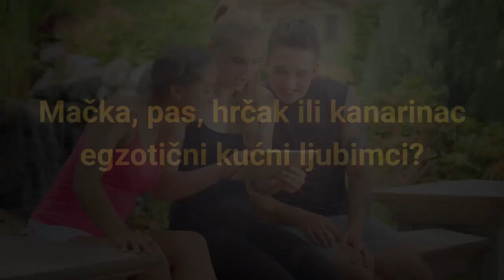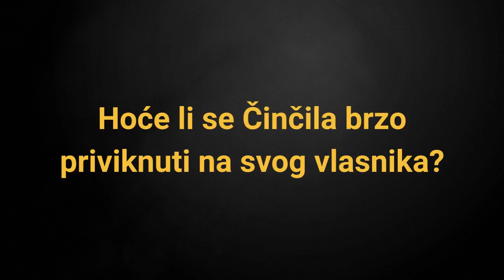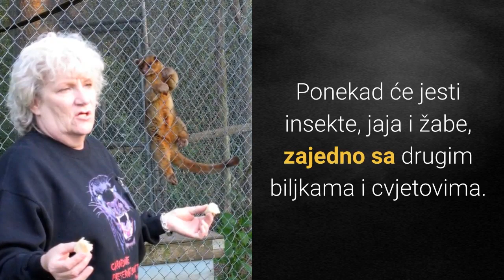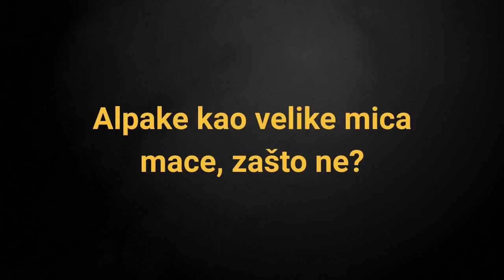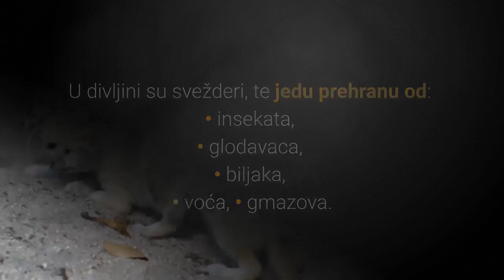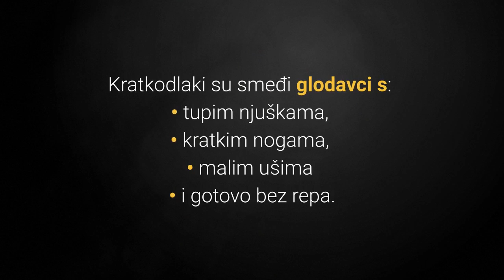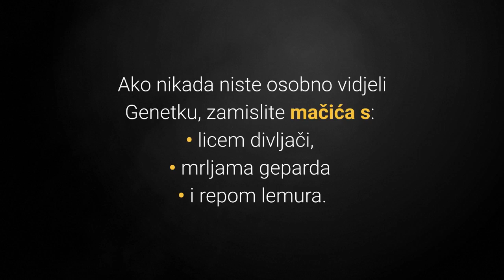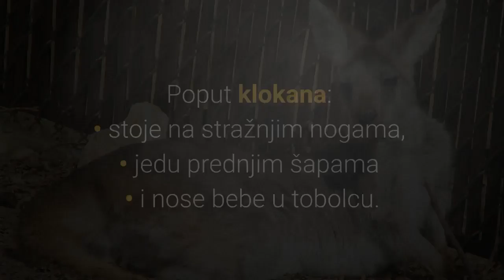🐍 Egzotični Ljubimci – TOP 10 Najegzotičnijih Kućnih Ljubimaca Na Svijetu!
👉 Egzotični ljubimci oduševljavaju ljubitelje životinja diljem svijeta.  Pogledajte TOP 10 najegzotičnijih kućnih ljubimaca na svijetu koji su apsolutno veličanstveni...

💵 Donacije: 💵
Bitcoin: [14yyb87SSpzXpLnoXCa9ff6kLY5oEJjUwP]

Ovog puta za tebe sam pripremio top 10 najegzotičnijih kućnih ljubimaca na svijetu koji su apsolutno veličanstveni.

Mačka, pas, hrčak ili kanarinac egzotični kućni ljubimci?

Ne bih rekao, ali ne brini!

Sada slijedi lista top 10 najegzotičnijih kućnih ljubimaca na svijetu:

10. Serval.

Afrička divlja mačka srednje veličine, Serval, može biti zaista nevjerojatan egzotični kućni ljubimac.

Uočljivi po velikim ušima i pjegavoj, zlatno-žutoj dlaci, vrlo su aktivni, ali su također sramežljivi.

Na mnogim mjestima posjedovanje Servala je ilegalno tako da pogledajte pravne opcije u vašoj zemlji.

9. Činčila.

Ovi maleni poznati glodavci najpoznatiji su po svojem krznu.

Hoće li se Činčila brzo priviknuti na svog vlasnika?

Potrebno je biti vrlo strpljiv i nježan s Činčilama, s obzirom na to kako im treba neko vrijeme da bi stekli povjerenje i priviknuli se na vas.

8. Kinkažu.

Ovaj slatki sisavac dolazi iz porodice rakuna.

Kinkažui su noćni stanovnici drveća i u divljini provode većinu svog vremena u nadstrešnicama prašume.

Ako ipak odlučite kako je Kinkažu pravi ljubimac za Vas, očekujte da ćete za njega platiti 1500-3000 dolara.

7. Alpaka.

Alpake su pripitomljene životinje iz porodice deva.

Vrlo su:
• druželjubive,
• osjetljive
• i pametne.

Runo Alpake vrlo je mekano i fluffy.

Želite li Alpaku kod kuće?

Cijena alpaka kreće se od 250 – 50,000 dolara.

Naravno, sve ovisi i o mnogim faktorima poput dobi, kvaliteti vlakana, izgledu te osobnosti.

6. Pustinjska Lisica.

Pustinjska lisica tzv. Fenek, mala je lisica koja živi u pustinjskoj Sahari i Sjevernoj Africi.

Kako se ponaša pustinjska lisica kao kućni ljubimac?

Iako se ove lisice ponašaju poput psa, treba poduzeti mjere opreza te ih pažljivo socijalizirati pošto nisu pripitomljene.

5. Aksolotl.

Aksolotl je ugroženi vodozemac u slatkim vodama južnog dijela Sjeverne Amerike.

Za osobe koje nemaju puno iskustva s egzotičnim životinjama, ovo je pravi kućni ljubimac.

4. Kapibara.

Kapibara ili vodenprase je najveća živuća vrsta glodavca na svijetu, poluvodeni sisavac.

Iako se nazivaju divovskim zamorcima, nisu tako jednostavni za njegu kao njihovi manji rođaci.

Kapibare možete naći u kućanstvima kao kućne ljubimce, obično u skupinama, ali naravno nije ih legalno svagdje posjedovati.

U nastavku, slijede top 3 najegzotičnijih kućnih ljubimaca na svijetu, pa pogledajmo!

3. Sitno Pjegava Genetka.

Genetke su sve popularniji kao egzotični kućni ljubimci zbog svojih prekrasnih uzoraka i jedinstvenog ponašanja, zašto?

Brza su, okretna i samotna bića koja zahtijevaju posebnu njegu, ali za pravog vlasnika mogu biti vrlo zabavni kućni ljubimci.

2. Mali Zlatni Penjaš.

Potencijalni vlasnik mora biti upoznat s osobnošću i zahtjevima za njegu Malih zlatnih Penjaša.

Imati njih za ljubimca je dugoročna obveza koja:
• zahtijeva puno pažnje,
• prostora
• te posebnu prehranu.

Sada nam slijedi najegzotičniji kućni ljubimac na svijetu, spremni?

1. Wallaroo.

Wallarooi su, poput klokana i Valabi, članovi obitelji Macropodidae, što znači "veliko stopalo".

Dakle kolkani su najveći, Valabi najmanji, a Wallarooi srednji sisavci koji podižu svoje mlade u tobolcima.

Wallaroo u stanu?

Ako živite u stanu, Wallaroo možda i nije najbolji kućni ljubimac, jer se radi o životinji kojoj treba puno prostora.

Ako tražite veličanstvenog novog ljubimca tada su egzotični kućni ljubimci ono što tražite.

Ove predivne životinjice naprosto oduševljavaju ljubitelje životinja diljem svijeta.

Lijep pozdrav!

Top 10 najegzotičnijih kućnih ljubimaca na svijetu!